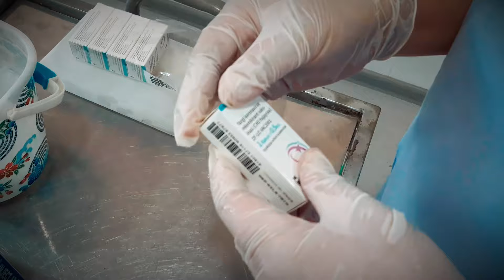VAKSINA OLDIM. BARIBIR VIRUS YUQADI EKAN.